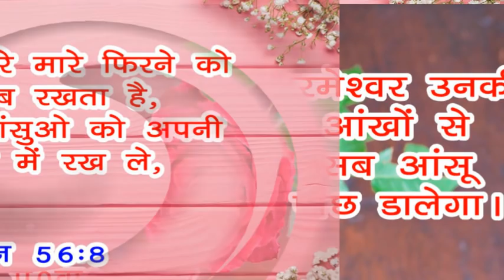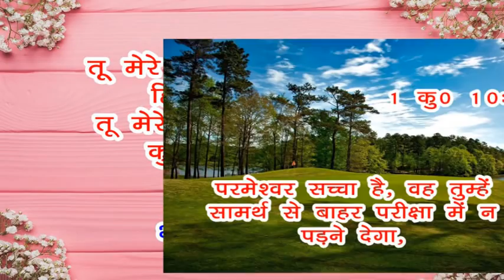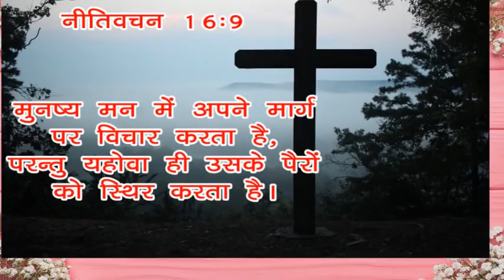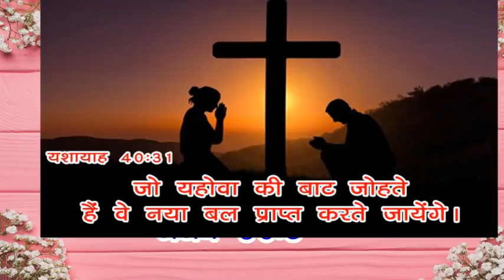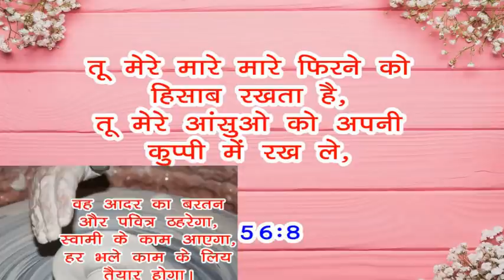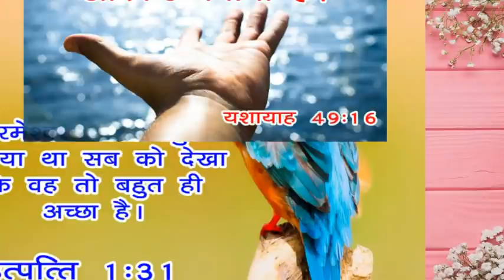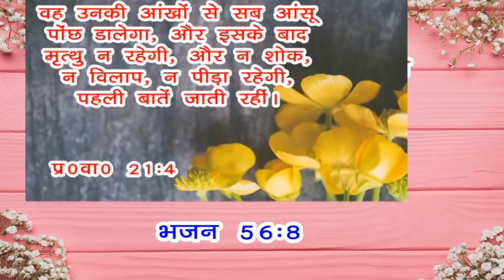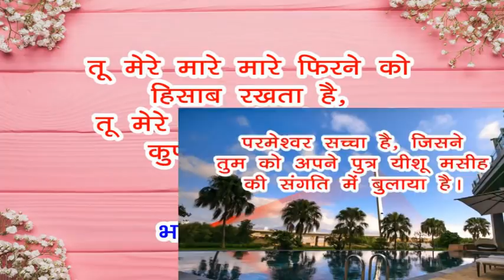Morning Prayer | तू मेरे आंसुओं को अपनी कुप्पी में रख ले | Bro. Pk & Sis Amrita Masih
तू मेरे मारे मारे फिरने का हिसाब रखता है; तू मेरे आंसुओं को अपनी कुप्पी में रख ले! क्या उनकी चर्चा तेरी पुस्तक में नहीं है?

I have declared to thee my life: thou hast set my tears in thy sight, As also in thy promise.
Psalms 56:8